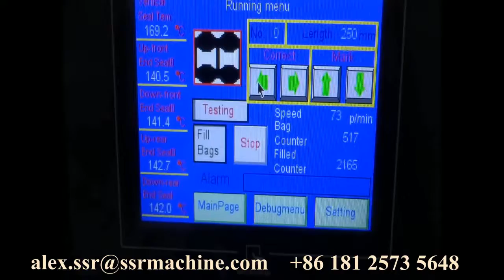Automatic Potato chips packing line Funne food Metal Detector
Packaging machinery: VFFS (Vertical Packing machine), HFFS (Horizontal Packing machine), Flow wrapping machine, Weighing scale, Auger Filling machine,